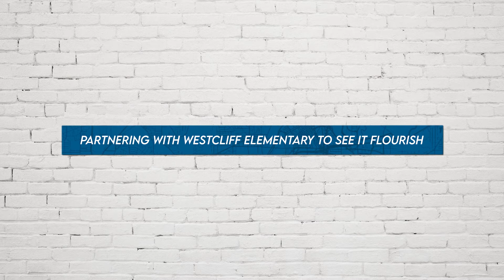Westcliff Elementary | FWFG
To ensure safety at Doxology, we’re continuing to monitor guidelines and best practices for gathering in a safe way. Learn more about everything we're doing to keep you safe and how you can help by using hand sanitizer, washing your hands often, and more